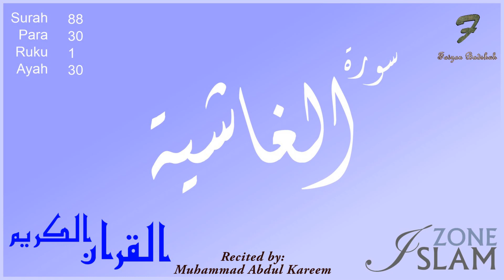088 - Surah Al-Ghashiyah with Arabic Text --- Muhammad Abdul Kareem